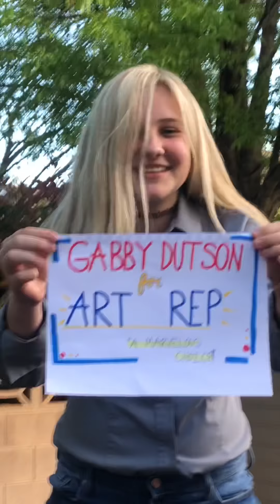Gabby for Art Rep || Student Council Video 2019